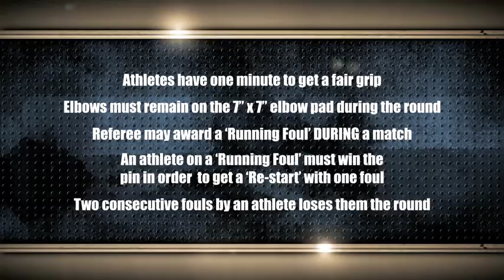Arm Wars | Armwrestling | Henderson UK v M Nentjes HOL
With over 500+ matches from the Arm Wars Archive
Youtube.com/ARMWARS
combatANDstrength.com